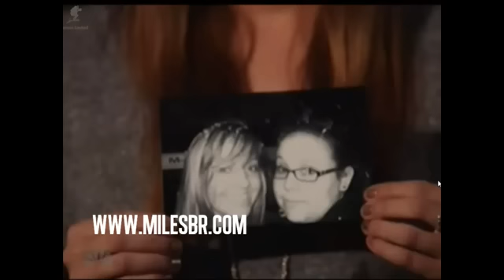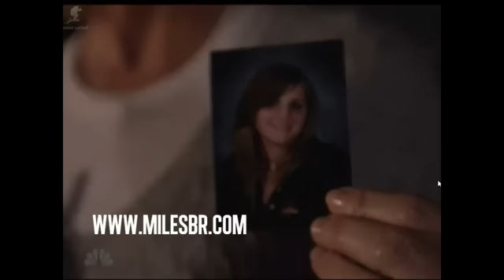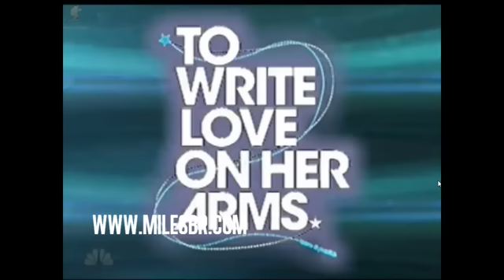Miley Cyrus Presents To Write Love on Her Arms at the American Giving Awards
Miley Cyrus presents an award to TWLOHA at the American Giving Awards